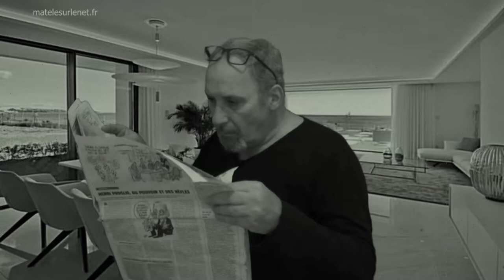Reprendre la vie d'avant ?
Les gens voudraient reprendre leur vie d'avant la pandémie.
Tous ?